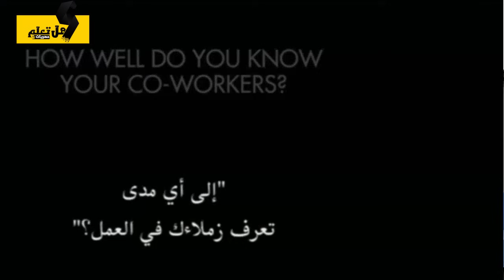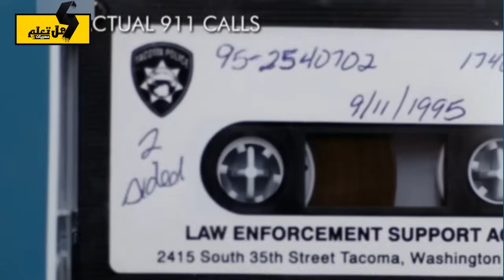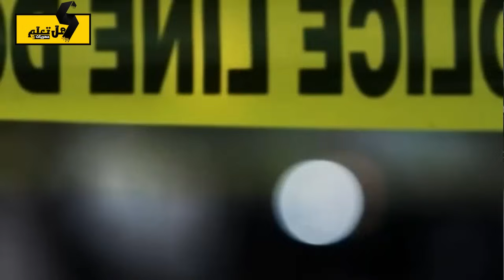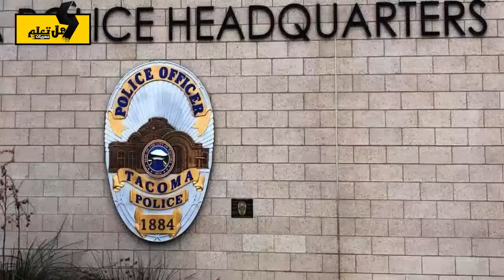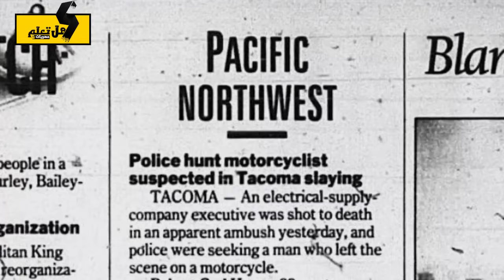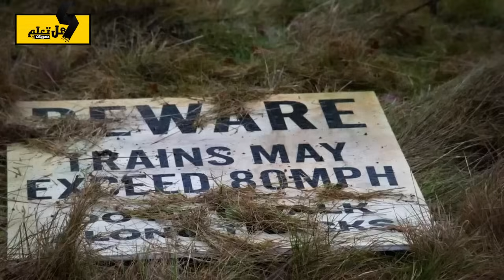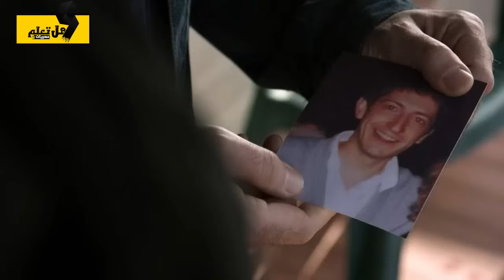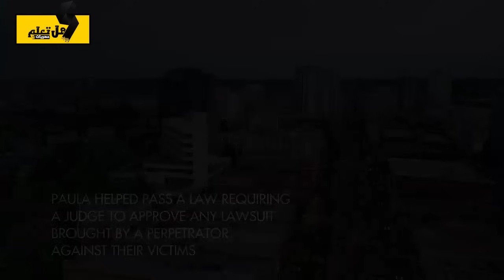وثائقي تحقيقات جرائم القتل. رجل مسلح ومقنع يقوم باغتيال رجل الأعمال وزوجته تشير بإصبع الاتهام لشريكه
مرحبًا بكم في وثائقي جديد ومثير يسلط الضوء على تحقيقات جرائم القتل، حيث نتبع خيوط قصة مأساوية تقع في قلب الجريمة والتحقيقات الجنائية. اليوم، سنتناول حادثة اغتيال صادمة قام بها رجل مسلح ومقنع، والتي تركت المجتمع بأسره في حالة من الذهول.
في هذا الوثائقي، سنلقي نظرة عميقة على التحقيقات والمحن التي واجهها رجال الشرطة والمحققون في محاولة لفك رموز الجريمة. وما يزيد من التعقيد هو اتهام زوجة الضحايا لشريك الزوج في هذا العمل الشنيع.
إن كنتم من عشاق الجريمة والتحقيقات، فستكون هذه التحقيقات المعقدة مصدرًا لا نهائيًا للحديث والتفكير. هيا بنا نستعرض معًا أحداث هذه القضية الغامضة!